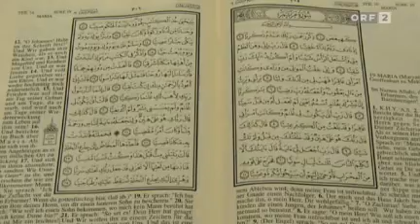Was Muslime über Weihnachten denken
Die Geburt von Gottes Sohn feiern Christen zu Weihnachten. Jesus - im Koran Isa ibn Maryam ("Jesus, Sohn der Maria") genannt - nimmt auch im Islam eine wichtige Rolle ein: als Prophet, als Gesandter Gottes. Und auch eine Geschichte der Geburt Jesu - jungfräulich empfangen von Maryam, geboren unter einer Dattelpalme - findet sich im Koran. Die christliche Vorstellung - Jesus als Sohn Gottes, der Glaube an die Dreifaltigkeit Gottes - hat im streng-monotheistischen Islam allerdings keinen Platz. "Orientierung" ist der Frage nachgegangen, wie vor allem junge Musliminnen und Muslime in Österreich mit der christlichen Weihnachtstradition umgehen.